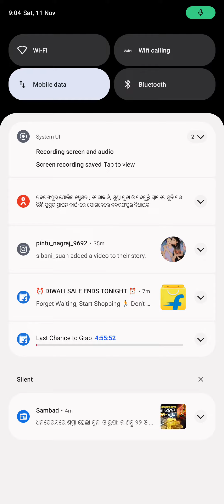online video# 🎮🎯 game| YouTube games for kids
game prizes win this game ply now 1000000lakh 🤑 money prizes